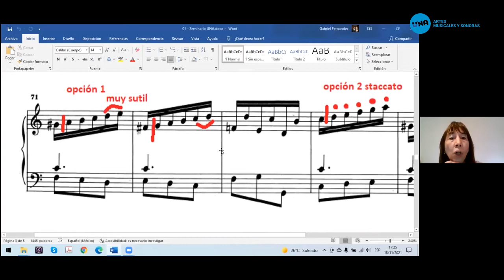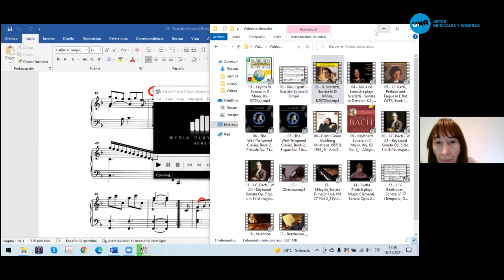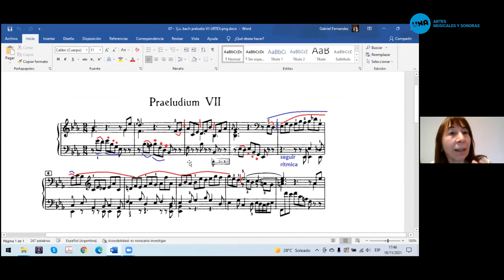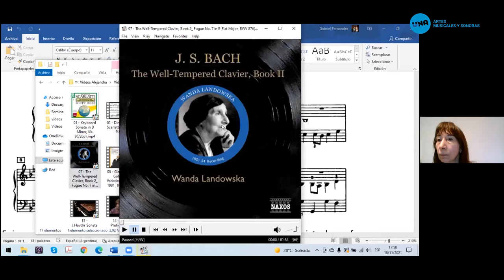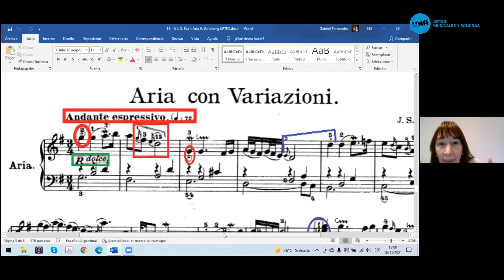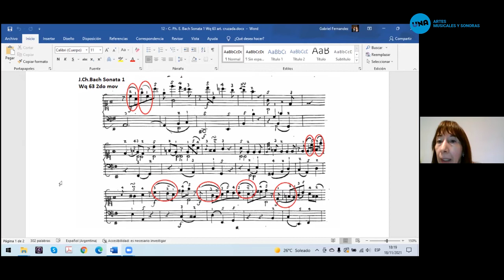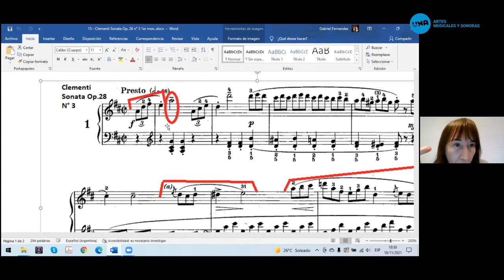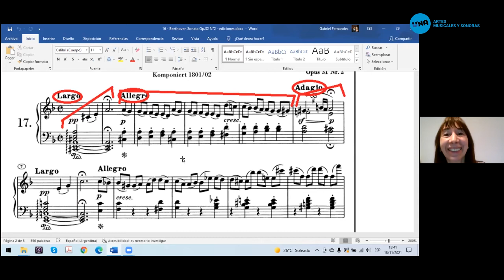NOVIEMBRE ES MÚSICA 2021. Clase magistral de Clave - Alejandra Sottile